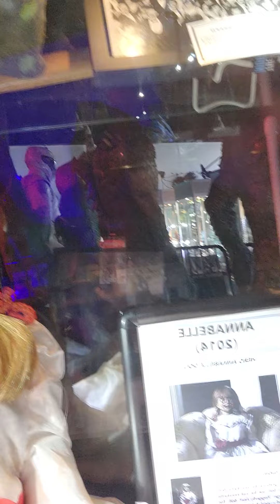VISITING THE PROP MUSEUM IN VEGAS!!!